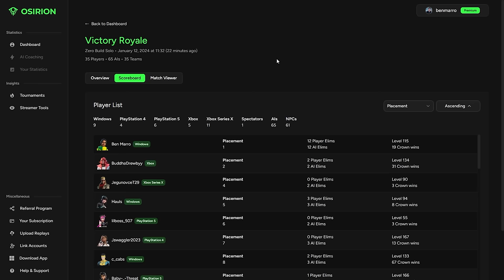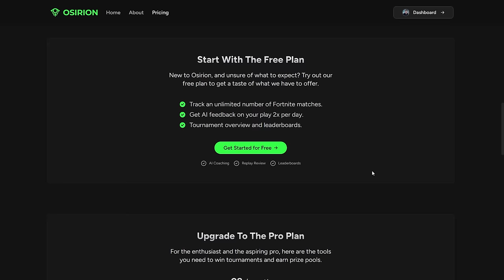I Got Exposed